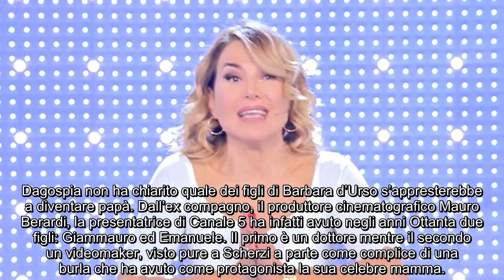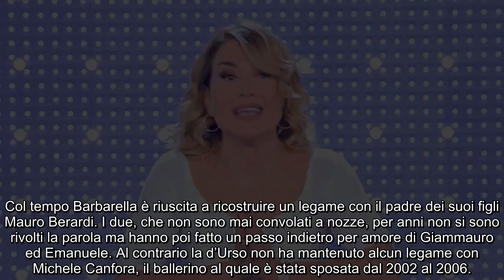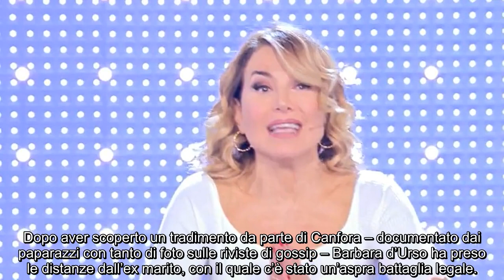“Barbara d’Urso al settimo cielo: sta per diventare nonna”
A lanciare l’indiscrezione è stato Dagospia, che ha svelato anche il sesso del bebè